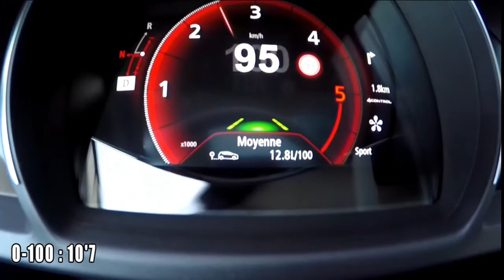Renault Espace 5 1.6 dCi 160 HP 0-100 km/h acceleration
Renault Espace 5 1.6 dCi EDC 160hp full stock acceleration
0-100 : 10.7 sec